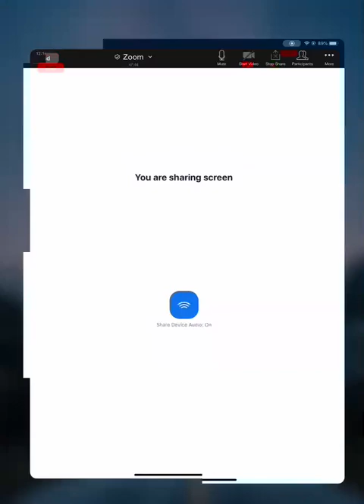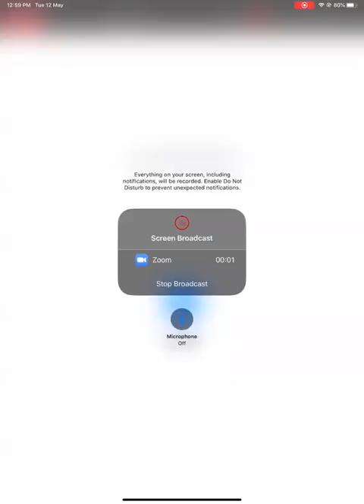Aromatic Compounds Lecture -03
Limitations of friedal crafts reactions